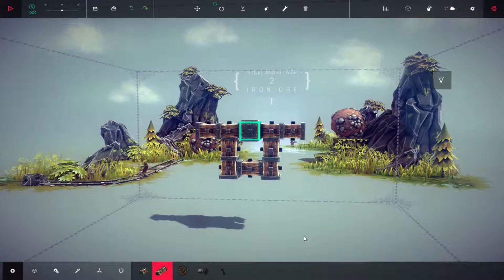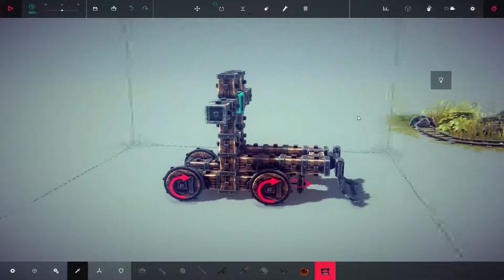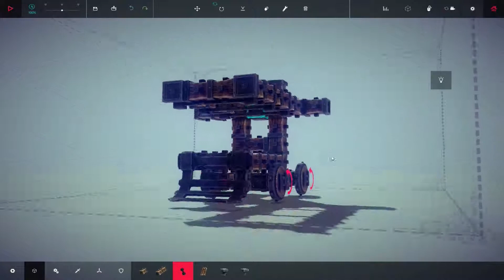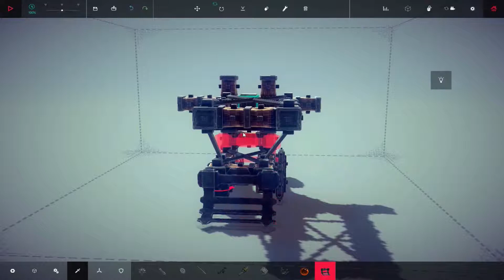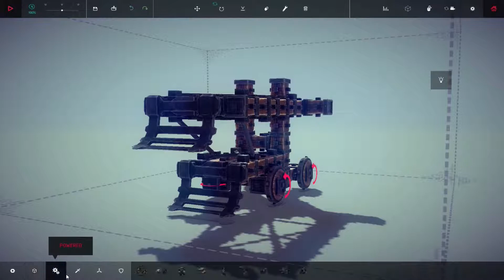Besiege #03 - Killerbots und Eisenraub (Physik/Deutsch/1080p/60fps)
Besiege ist ein Physik basiertes Spiel in dem man Maschinen aus verschiedenen Klötzen bauen muss.
Der Captain hat sich entschlossen sich dieser Aufgabe zu stellen also bereitet euch auf ein Abenteuer voller klötztastischer Fails vor.